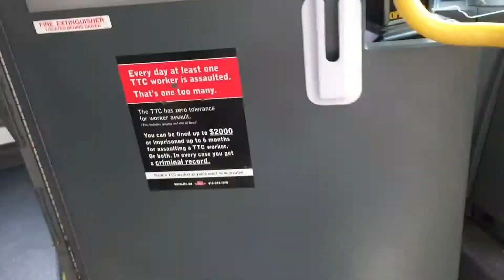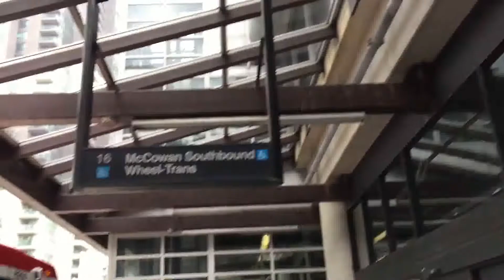Ride TTC Bus 16: Danforth-St Claire Ave TO Scarborough Centre Station